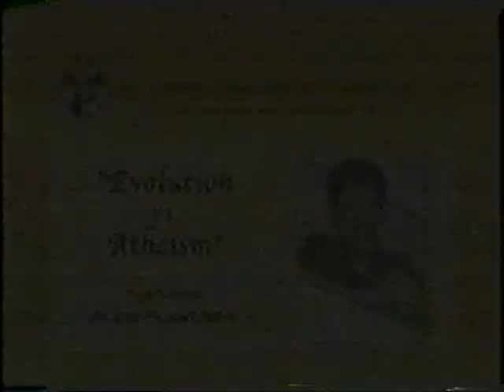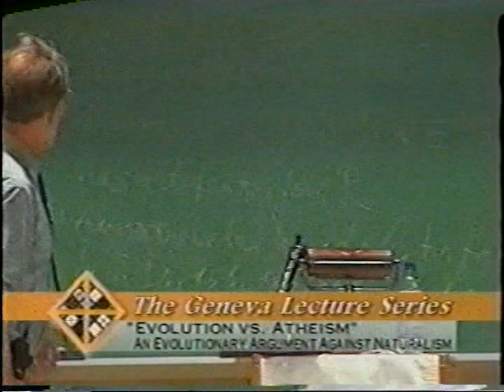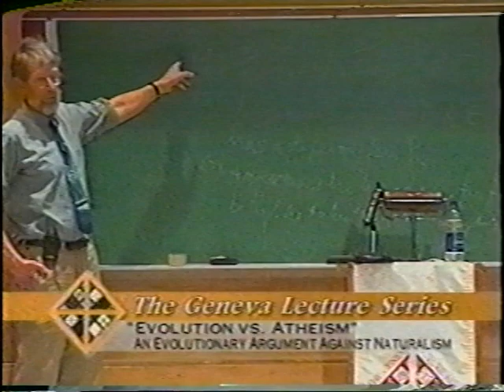Part 1: Evolution and Atheism with Alvin Plantinga - 2004.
Alvin Carl Plantinga is an American analytic philosopher who works primarily in the fields of philosophy of religion, epistemology , and logic.

From 1963 to 1982, Plantinga taught at Calvin University before accepting an appointment as the John A. O'Brien Professor of Philosophy at the University of Notre Dame. He later returned to Calvin University to become the inaugural holder of the Jellema Chair in Philosophy.

A prominent Christian philosopher, Plantinga served as president of the Society of Christian Philosophers from 1983 to 1986. He has delivered the Gifford Lectures two times and was described by Time magazine as "America's leading orthodox Protestant philosopher of God". William Lane Craig wrote in his work Reasonable Faith that he considers Plantinga to be the greatest Christian philosopher alive. A fellow of the American Academy of Arts and Sciences, he was awarded the Templeton Prize in 2017.

Some of Plantinga's most influential works including God and Other Minds (1967), The Nature of Necessity (1974), and a trilogy of books on epistemology, culminating in Warranted Christian Belief (2000)